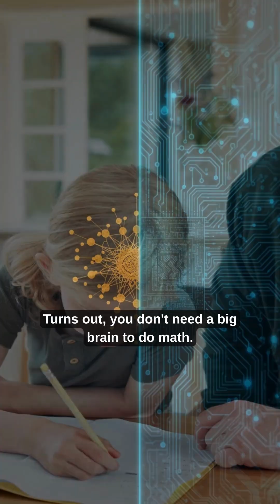AI Discovered Animals Can Count (Even Bees Do Math) 🐝🧮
What if bees are better at math than most four-year-olds? Scientists recently trained honeybees to do something incredible: addition and subtraction, using colors as symbols. Blue meant “add one.” Yellow meant “subtract one.” The bees flew through Y-shaped mazes where they had to solve tiny math problems. If they saw two blue shapes, they had to choose the path with three shapes. If they saw three yellow shapes, they needed to find two. And they scored up to 72% accuracy — far beyond random guessing. Here’s the mind-blowing part:
A bee’s brain is 20,000 times smaller than yours. Under one million neurons, compared to your 86 billion. Yet they can learn symbolic math that many toddlers struggle with. And bees aren’t alone. Crows can count. Parrots understand zero. Even spiders can do basic arithmetic. Now AI researchers are studying how these tiny brains solve complex problems so efficiently — hoping to design smarter machine-learning systems that don’t need massive computing power. Turns out, you don’t need a big brain to do math. You just need the right brain. So next time a bee buzzes past… show some respect. It might be solving equations you’d need a calculator for.